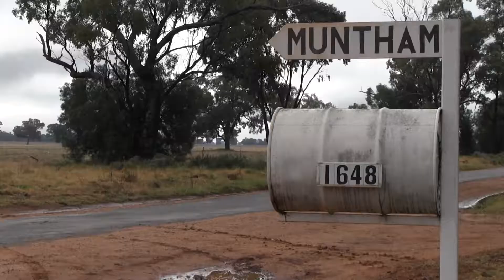Over The Fence: Canola nutrition research providing huge insight for Trangie farmer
Major breakthroughs into canola nutrition have dramatically improved the fertiliser program of the Quigley family at Trangie, who are diverting their investment dollars away from sulphur application and into more nitrogen.

For more than 15 years, the Quigley’s spread sulphate of ammonia (sulphur) at a rate of 150 kilograms per hectare over their canola crop; a relatively expensive operation that up until just last year was common practice on the 6000-hectare mixed cropping and livestock property.